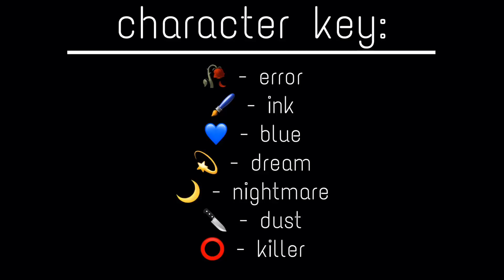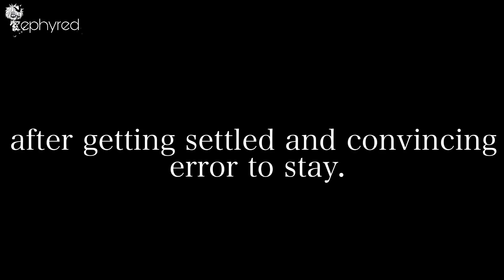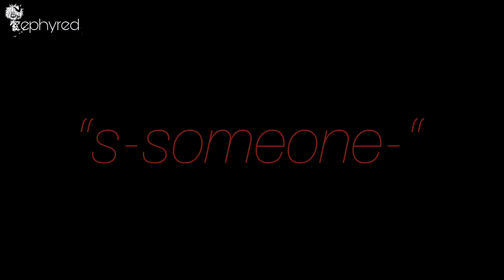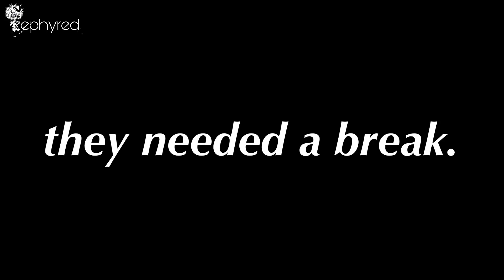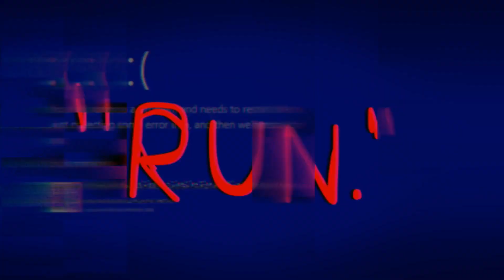au sanses react to dd!error memes || original || gone wrong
❝ ✶ :: 𝙩𝙝𝙚𝙧𝙚 𝙞𝙨 𝙣𝙤 𝙚𝙨𝙘𝙖𝙥𝙞𝙣𝙜 𝙛𝙖𝙩𝙚. “ ↶
❝ flash warning!! original content.
❥ thank you so much for 3k+ subs,,
❥ destiny derived!error belongs to me
❥ this does not effect the au storyline

✎ • audio used does not belong to me . . .
✦ videos used belong to me
✦ sanses belong to their respective creators

IMPORTANT:
❥ I WILL NOT TOLERATE SHIP HATE. I am a poly multishipper, so I ship almost every ship under the sun and more. if I use a ship in one of my videos that you don’t like or approve of, please just remove yourself from that video or keep your opinion to yourself. PLEASE don’t comment on your preferred ship or hate on others’ pairings. respect should be mutual, everyone has their own separate opinions.

❥ nightmare is in his passive form, yes.